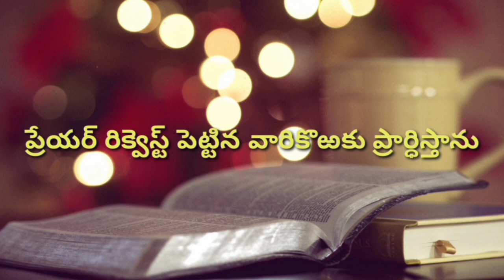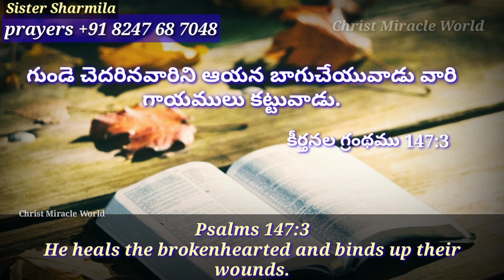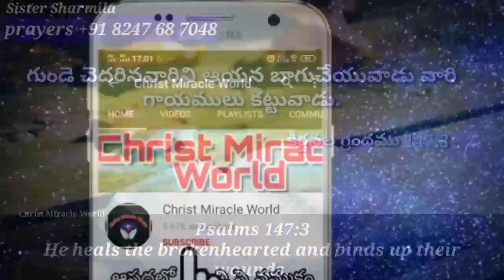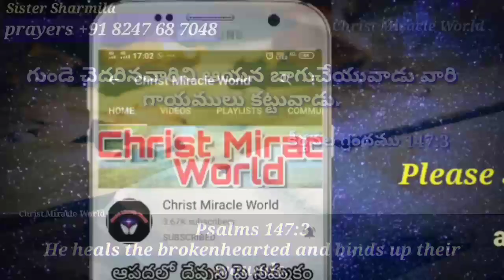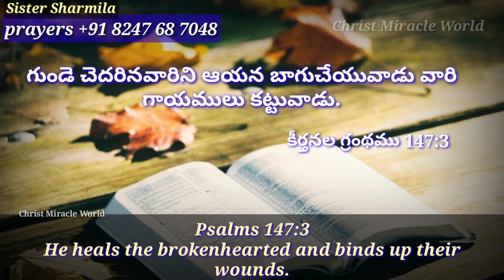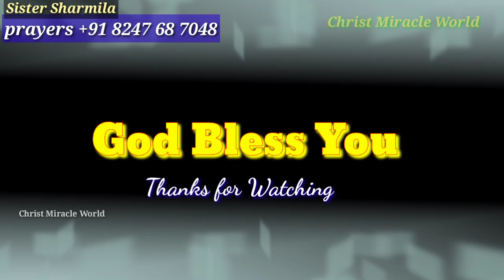Today's Promise | Word of God 30/10/2020. Short Christian Message Telugu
Aadarana vakyamu.

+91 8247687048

Name :P.Sharmila
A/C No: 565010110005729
Bank Name: Bank of India(BOI)
IFSC Code: BKID0005650

కీర్తనల గ్రంథము-Psalms :147
 3 He heals the brokenhearted and binds up their wounds.

Today's Promise | Word of God 30/10/2020